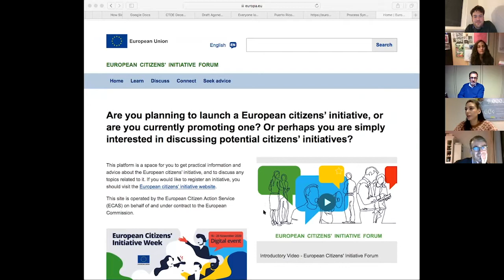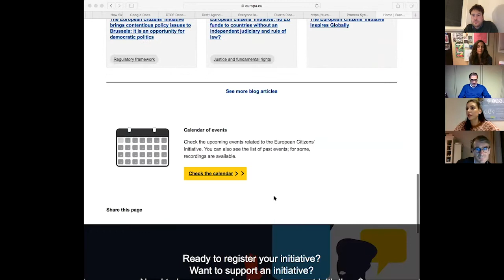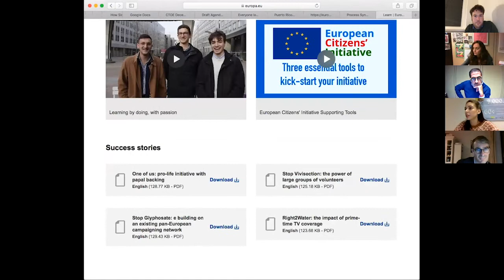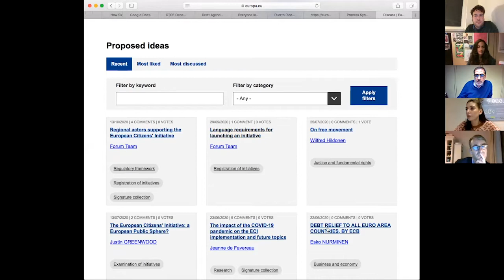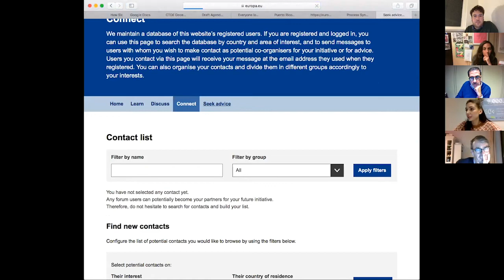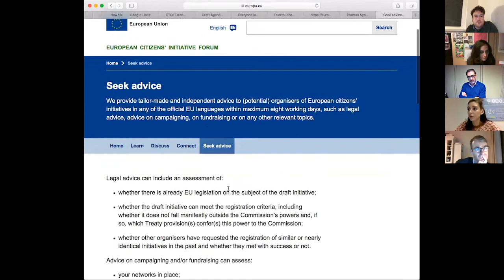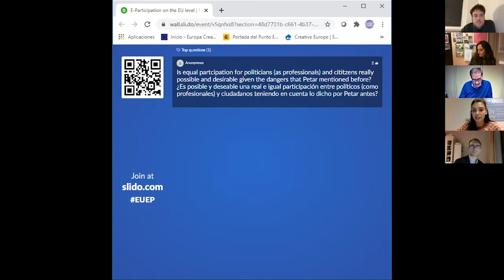E-Participation at EU level (Webinar "Participación digital ciudadana en la UE”): 3. Daniela Vancic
La sesión online de capacitación "Participación digital ciudadana en la Unión Europea" (“E-Participation at EU level”), organizada entre el Punto Europeo de Ciudadanía y el Punto Nacional de Contacto de "Europa con los Ciudadanos" de Luxemburgo, tuvo lugar el pasado 18 de noviembre de 2020.

Esta tercera parte, presentada en inglés por Daniela Vancic (representante de Democracy International) bajo el título “The Conference on the Future of Europe”,  informa sobre el estado actual de la iniciativa institucional para la Conferencia sobre el Futuro de Europa y reflexiona sobre el papel que jugará en ella la sociedad civil.